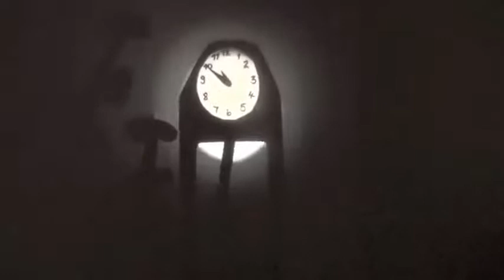Monkeys in Magnolia (2014)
Shadow Puppet film inspired by Karl Jung's vision of Liverpool from his book "Memories, Dreams and Reflections".
Created for A Cosmic Caper in 2014.
In collaboration with Eilidh Bryan and Beccy Hillam